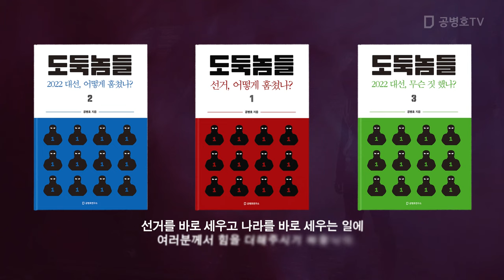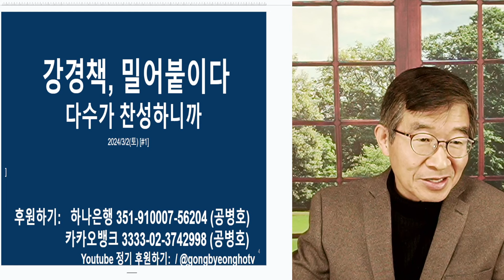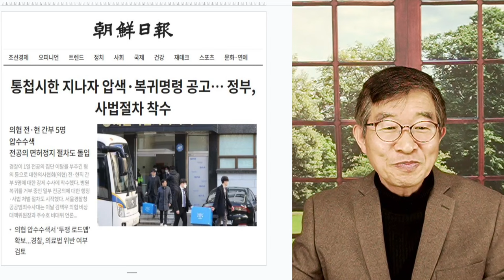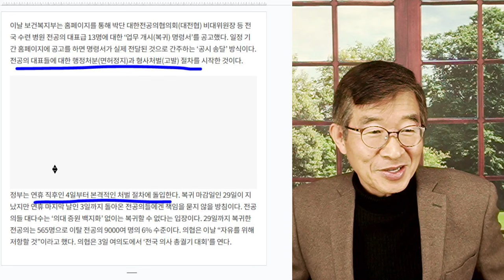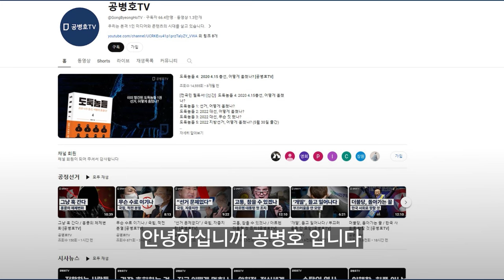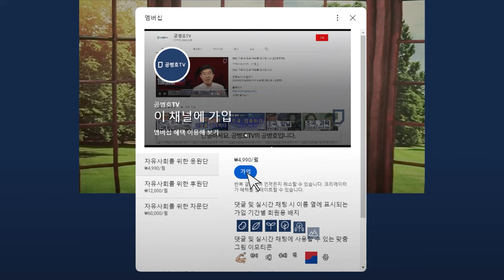강경책, 밀어붙이다 / 다수가 찬성하니까 / 윤석열 정부, 총선 전 완결 목표 [공병호TV]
Bitcoin : 3MTW849AkP2ftLeSK2teZHMmzLu7Z83s9U